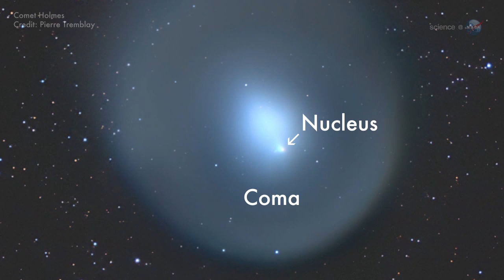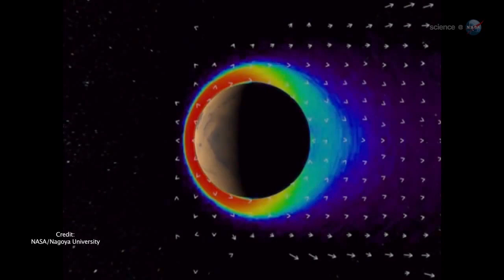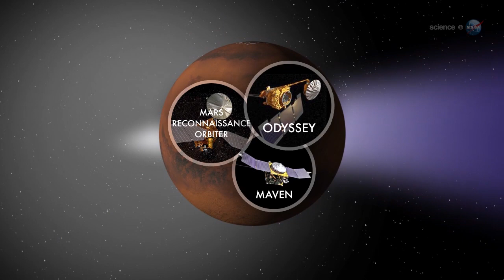ScienceCasts: Colliding Atmospheres - Mars vs Comet Siding Spring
Comet Siding Spring is about to fly historically close to Mars. The encounter could spark Martian auroras, a meteor shower, and other unpredictable effects. Whatever happens, NASA's fleet of Mars satellites will have a ringside seat.